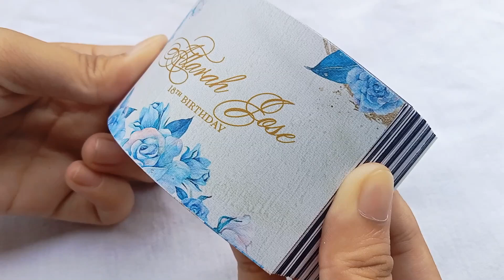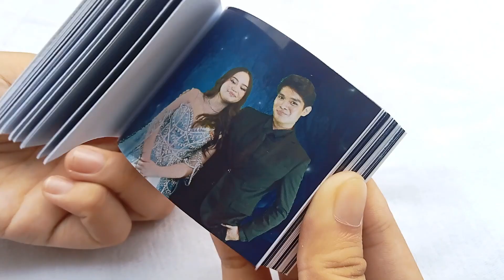Allanah Jose 18th Birthday Flipbook Video